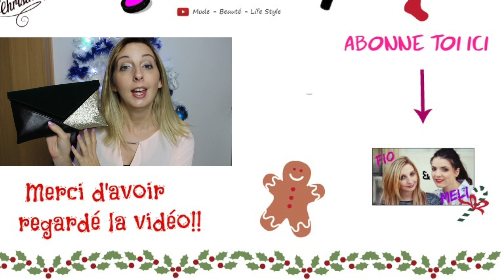[Get ready with Me N°1] RÉVEILLON DE L'AN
Bonjour mes jolies ♥

Je vous retrouve aujourd'hui Avec un Get Ready with me spécial tenue du réveillon de l'an . c'est mon tout premier Get Ready alors soyez indulgents :)

Je vous présente 4 tenues pour le réveillon de l'an, n'hésitez pas a me dire quelle tenues est votre préférées.

Les Tenues:

N°1: Robe rouge NafNaf
Plus disponible sur le site
Robe (avec la même coupe):

★ Des idées de vidéo(s)? N'hésite pas à me les partager en commentaire ?